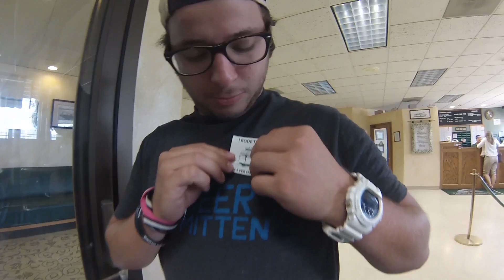60 Seconds of Skroove - Alley Back | Ep. 055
Coastin on through.

Song: Back Alley Funk
Artist: Groovy Skroovers